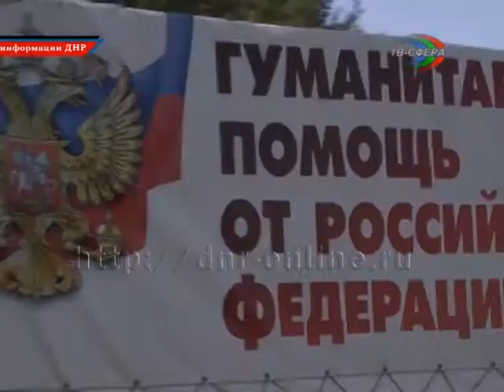Дайджест новостей ДНР